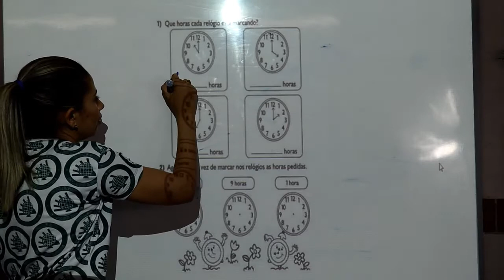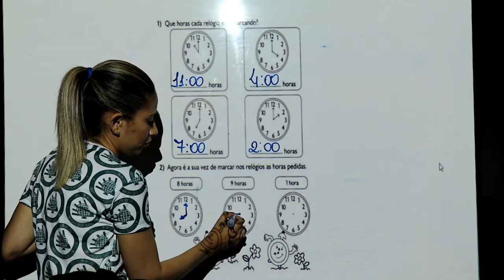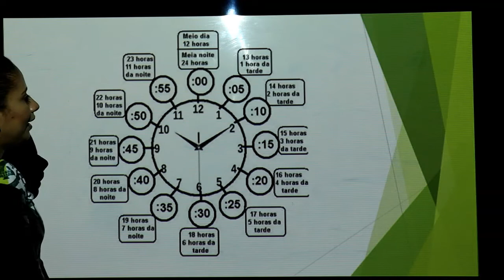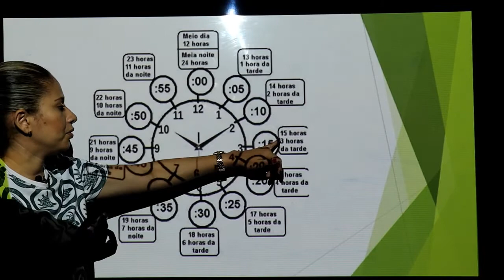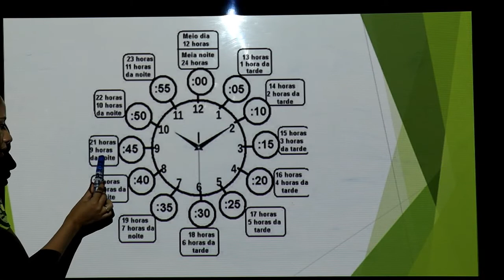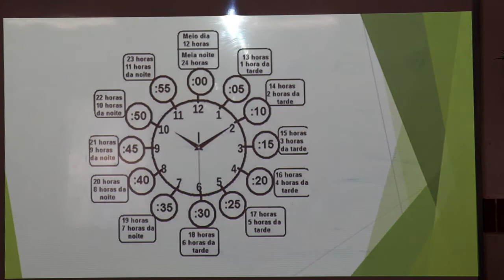MATEMÁTICA - 2º ANO - 06/10/2020